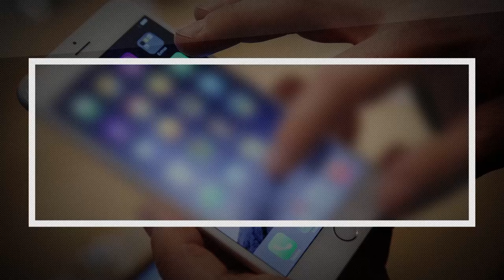Meet the 2018 Raiders rookie draft class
You have seen the Raiders 2018 draft class on the field, now take a look at their lighter sides as we ask the hard-hitting questions.